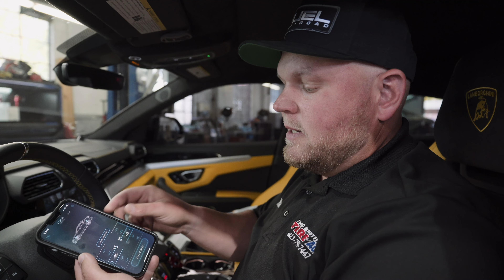Lambo Truck Gets Lowered - Two Bros Shop Vlog!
Now that we're into the new shop, we figured some behind the scenes vlog content would be cool! We have another 5" Rough Country Sasquatch equipped Bronco going down with 40s, Twin Turbo Audi R8 Build, a 4-link jeep with 40 rock lights and of course a Lamborghini Urus lowered using the MTM Cete Lowering module, sitting on 23" Vossen Forged wheels!

Welcome to 2Bros Tire & Auto Shop Weekly Shop VLog! Follow us on other platforms as well: